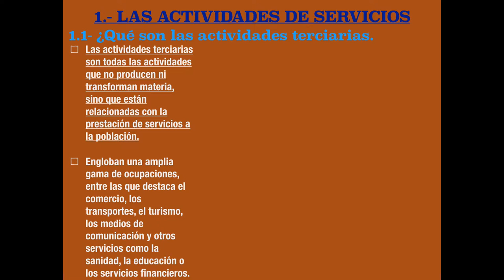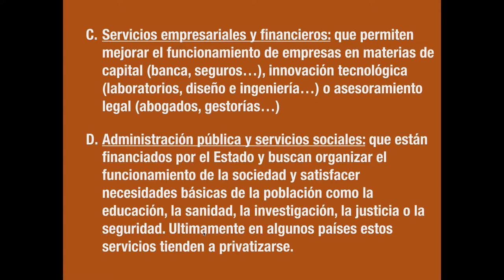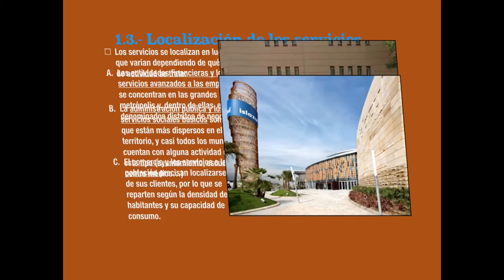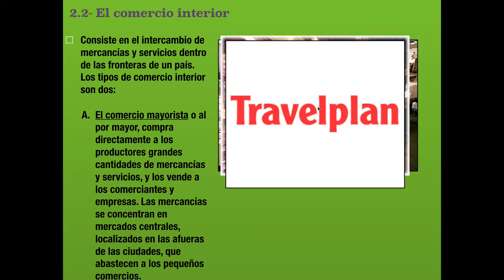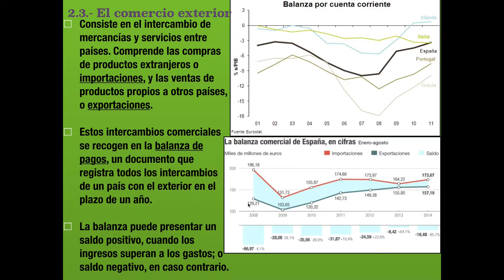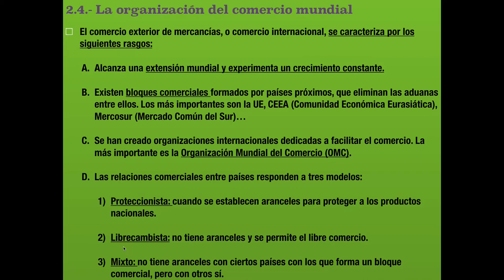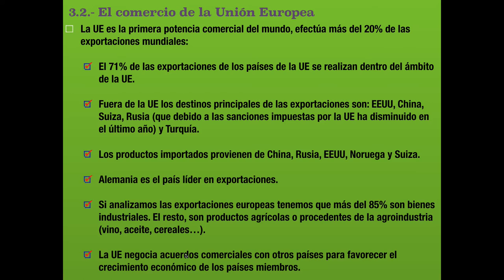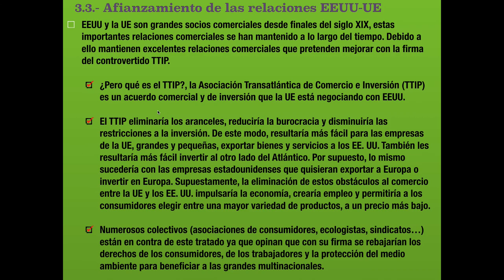TEMA 3 - El sector terciario (1)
Primera parte del tema dedicado al sector servicios: las actividades de servicios y el comercio.